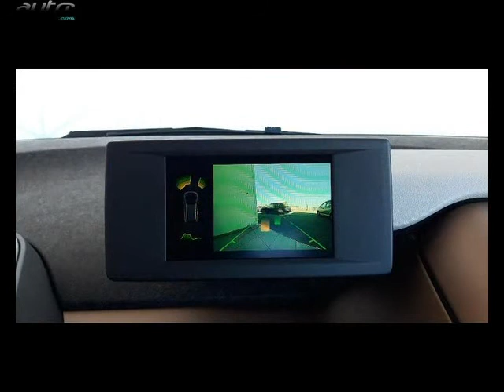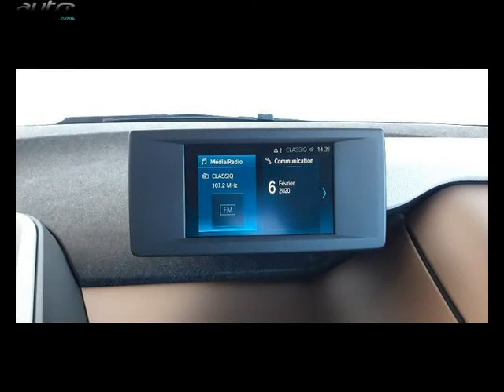Bmw 120 occasion visible à Lescar présentée par Mini pau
Cette Bmw 120 occasion disponible à Lescar dans le 64 est mise en vente par Mini pau - 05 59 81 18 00 - tous les détails sont